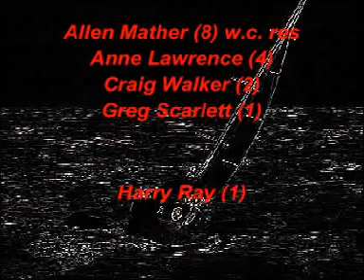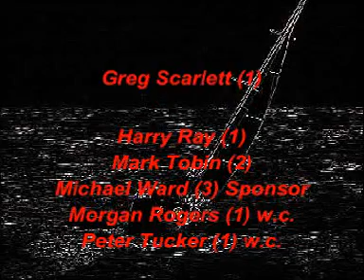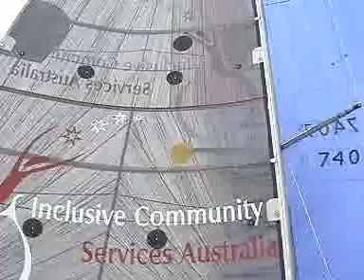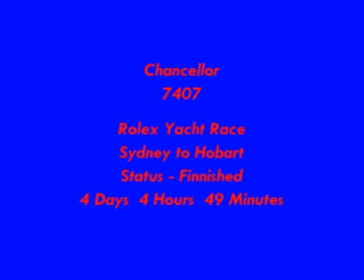Sydney Hobart Rolex 2008 on Chancellor